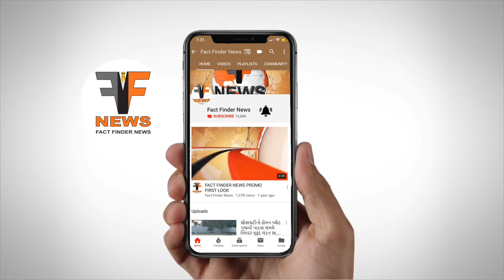બરોડા પબ્લિક સ્કૂલ દ્વારા રાત્રી બીફોર નવરાત્રીનું સુંદર આયોજન કરાયું